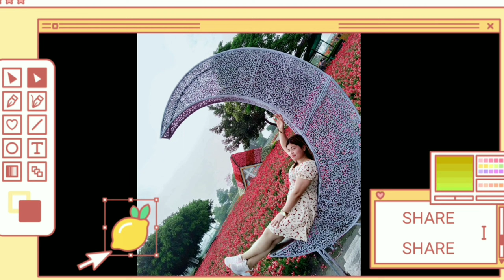NATUPAD NA ANG PANGARAP NI MAMA || BIRTHDAY CAR TRUNK SURPRISED| Part 2 Zhekie's Escobar Vlog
Hello Wazup Beshy' Magandang Buhay sa'yo  andito akong Muli , ako po pala si Zhekie isang OFW  dito sa Taiwan.🇹🇼 sa videong  ito samahan nio po ako , at saby Saabay Nating  , tunghayan at batiin Ang aking Mahal  na  Ina  Dahil Birthday Nia Mayron Po akong Munting sorpresa  para sa knya ... nawa'y maging inspiration ito para sa tulad kung matagal Ng nawalay sa magulang or Broken Family ,  lalong na sa ating mga magulang at specially s mga kapwa OFW Na matagl na Hindi nakapiling Ang mga Mahal sa buhay ito Po Ang tanging paraan upang maipdama ntin Ang ating pag mamahal khit na Hindi ntin sila laging Kasama...Mga kababayan kung like niyo Po mag surprise pm nio lang po page Ng Shoppers  Shopbest  pero s ibng detalye ... I just want to share & help  wag Po tau mawalan ng pag asa  may paraan po tayo upang sila ay  maging masaya sa khit sa ganitong  ibang pamaamaraan.

MABUHAY 💪
Be Part of Zhekie's Escobar Vlog Channel ...

📲Fb; Hezequiel Escobar
Tiktok id;
🦋Hugotera_gurl06

Love Lots ;
Zhekie's Escobar Vlog
•Gear;
•Camera Used:
Asus Zenfone

•Pic Editing :
PicsArt

•Editing App. Used :
Kinemaster

🔔We strive to find the best and most enjoyable music for you guy's . We hope to make your days more beautiful with the music we share ! Peace  love and feel the music.

✓ Photos and music in their position.
✓ This video is completely made by fans. I will remove it carefully.